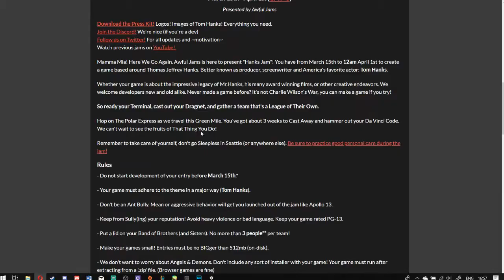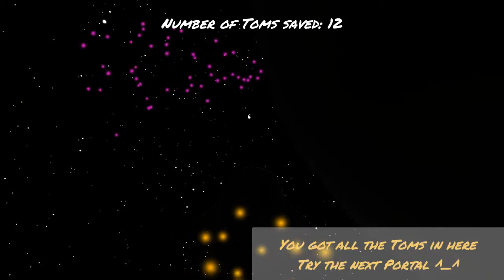Wilson: In Search of Tom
It was meant to be a GameJam Game but I ended up working on it a bit more just so its a bit more playable, now its far more enjoyable (just imagine how bad the original was)

Feel free to play and give me some feed back, would mean alot